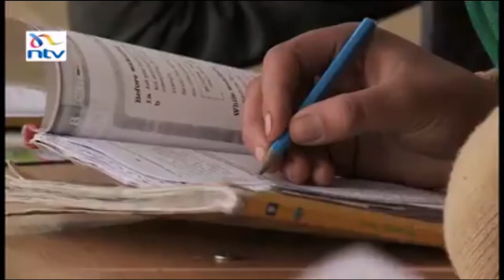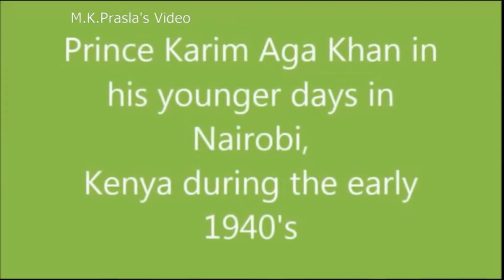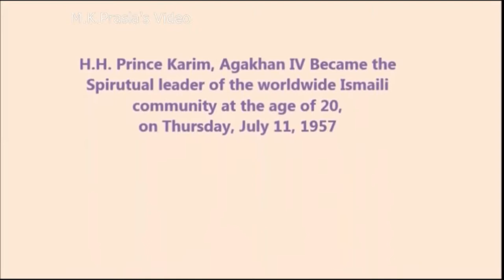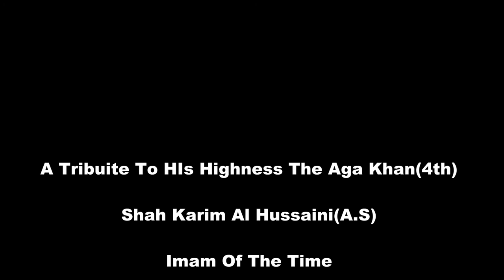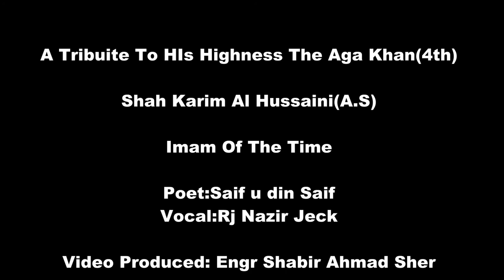Sho Karim Hozir Imom(a tribute to The Aga Khan 4th ,Imam of the time)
lyricist: Saif u Din saif
Vocal:NAzir Jack